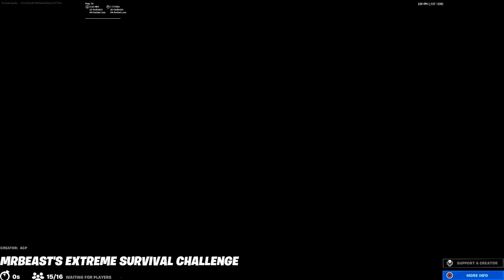How I am the Winner of the Fortnite $1,000,000 Mr Beast Survival Challenge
Winner of the Fortnite $1,000,000 Mr Beast Survival Challenge

Is to showcase how i am the Winner of the Fortnite $1,000,000 Mr Beast Survival Challenge
Catch me live. Twitch.tv/spullia

Love you guys so much!
Game on!

Fortnite,Fortnite Live Stream,Spullia,NA-East
Customs
Scrims
Renegade Raider
Aerial Assault Trooper
Purple Skull Trooper
OG Skins
Playing with viewers
Chapter 3
Humor
Friendly
Free Vbucks
200 iQ
Inspirational
Gamer
Video Games
Motivational
How to
Highlights
Epic

Depression
Cure
Under rated
Talented
Keep a strong mentality
Loving
Montage
best moments
funny moments